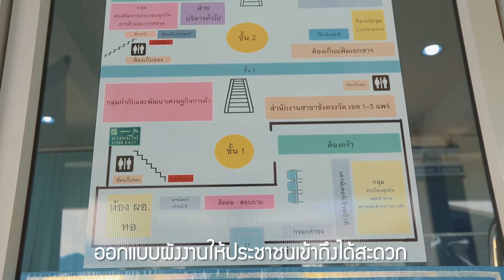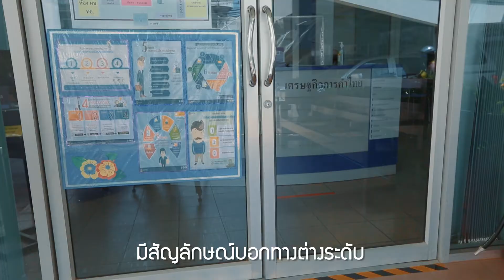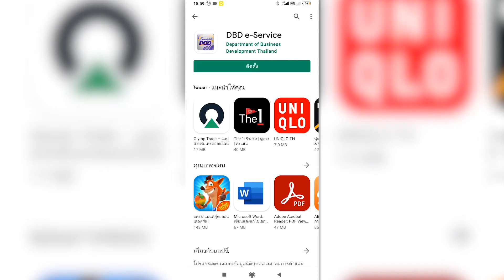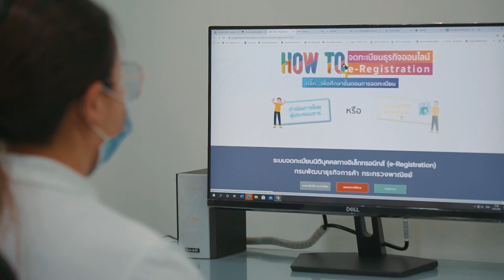ศูนย์บริการประชาชน พาณิชย์จังหวัดแพร่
ถ่ายทำ MV Vdo presentration นำเสนอผลงาน หน่วยงาน และ Vdo Presentration
ถ่ายวีดีโอวงจรปิด ถ่ายทอดสดผ่านระบบอินเตอร์เน็ต